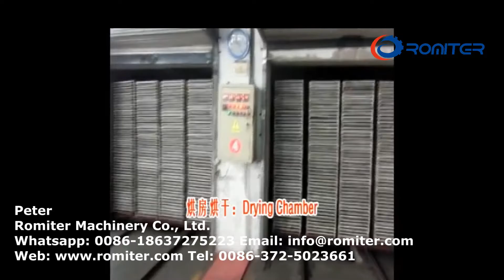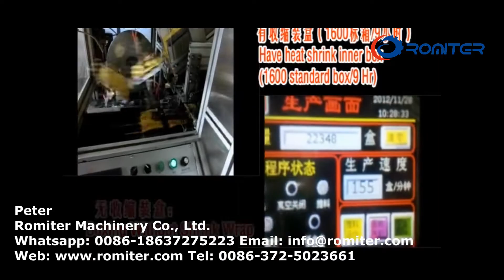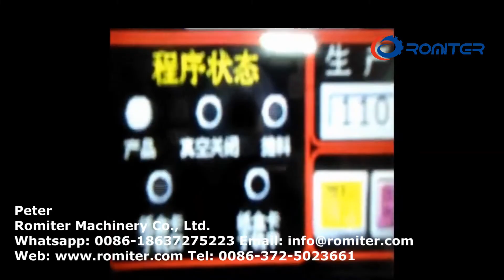آلة صنع لفائف البعوض الأوتوماتيكية